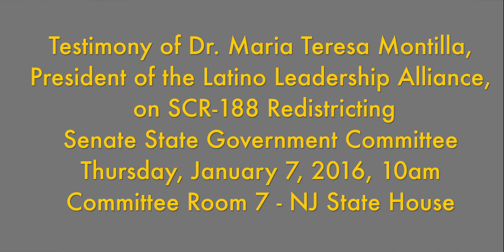Testimony of Dr. Maria Teresa Montilla opposing Constitutional Amendment SCR-188 Redistricting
LLANJ President Maria Teresa Montilla's testimony on Proposed Constitutional Amendment SCR-188 Redistricting.
Public Hearing of NJ Senate State Government Committee
Thursday, January 7, 2016, 10am
Committee Room 7